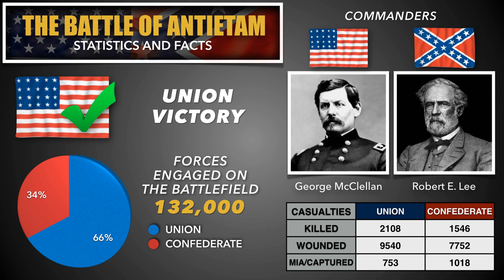[1862] The Battle of Antietam